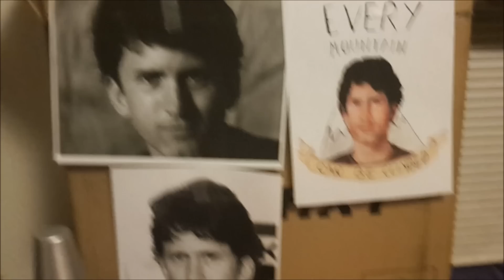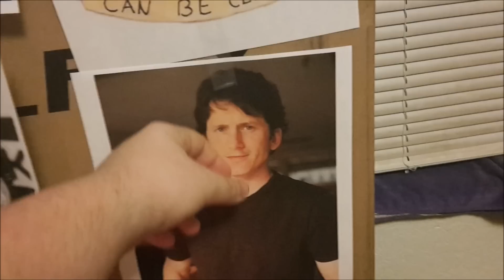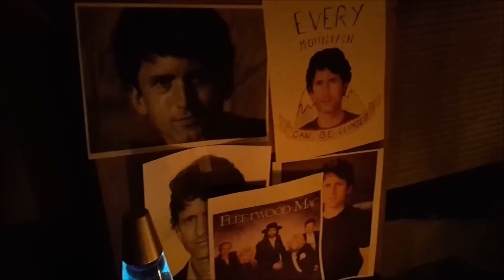Todd Howard Bae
Tell me sweet little lies. Give him our love, and our money.